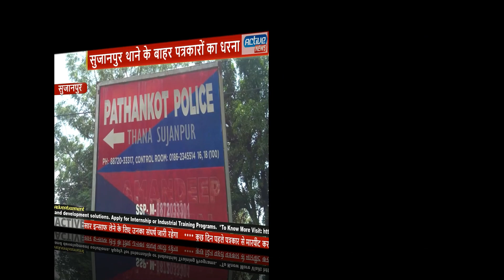सुजानपुर थाने के बाहर पत्रकारों का धरना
कुछ दिन पहले पत्रकार से मारपीट करने व् धमकिआं देने के लिए करवाई गई शिकायत पर कार्रवाई न होने पर आज भोआ के विधायक के विरुद्ध परचा दर्ज़ करने हेतु सुजानपुर थाने के बाहर पत्रकारों का धरना दिया व् पंजाब पुलिस मुर्दाबाद के नारे लगाए गए पत्रकारों अनुसार इन्साफ लेने के लिए उनका संघर्ष जारी रहेगा